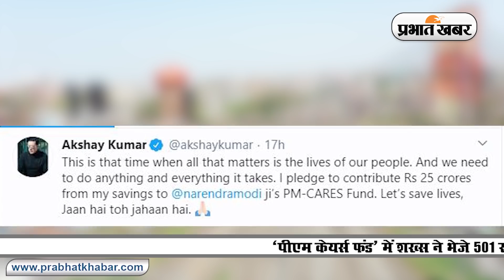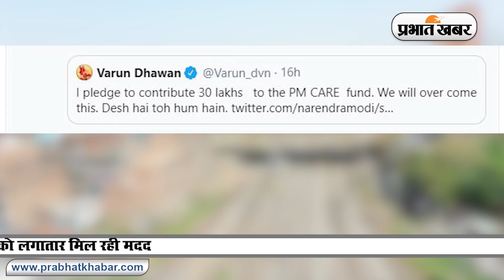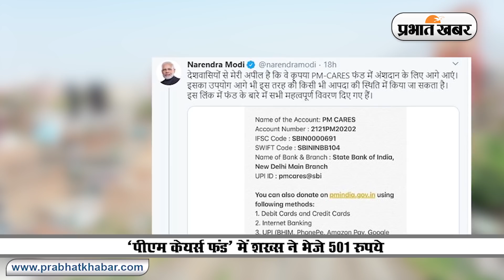Coronavirus : PM cares fund को मिली मदद पर PM Modi ने कहा शुक्रिया | प्रभात खबर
देश में कोविड-19 के संक्रमितों की संख्या लगातार बढ़ रही है. इसी बीच पीएम मोदी ने लोगों से पीएम केयर्स फंड में सहायता देने की अपील की. इसके बाद ही देशभर से सहायता देने को हाथ बढ़ गये. बॉलीवुड के सुपरस्टार अक्षय कुमार ने फंड में 25 करोड़ रुपये देने का ऐलान किया. दूसरी तरफ प्रसिद्ध उद्योगपति रतन टाटा ने 1500 करोड़ रुपये देने की बात कही. वहीं एक शख्स ने पीएम केयर्स फंड में 501 रुपये दिये, जिसकी तारीफ पीएम मोदी ने की है.